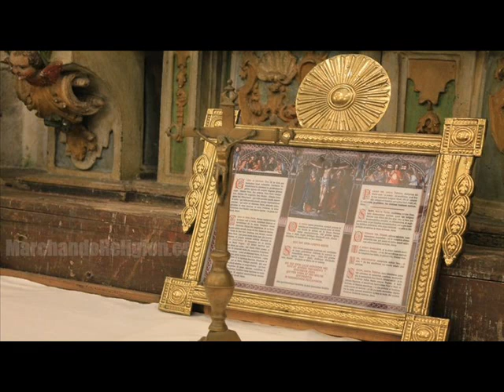50 AÑOS DEL NOVUS ORDO MISSÆ -3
ESPECIALES DE RADIO CRISTIANDAD CON EL PADRE JUAN CARLOS CERIANI